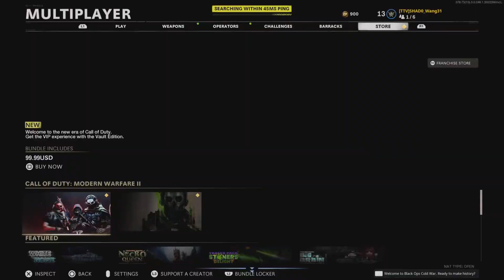Cold War is now free to play